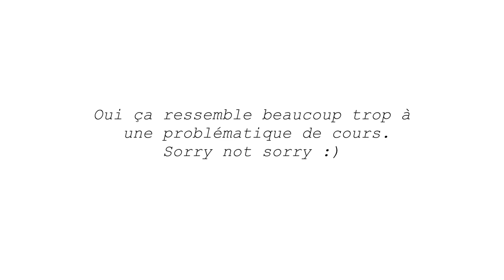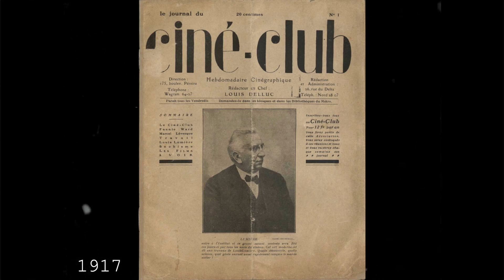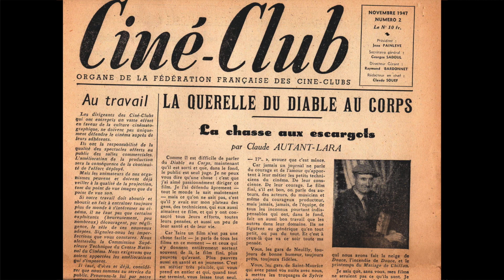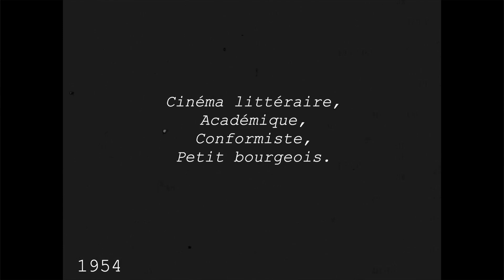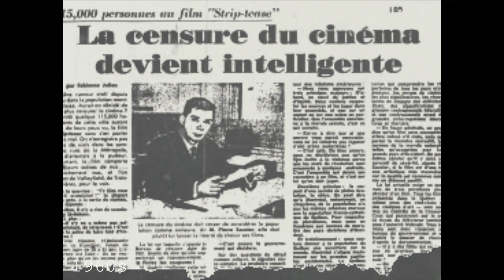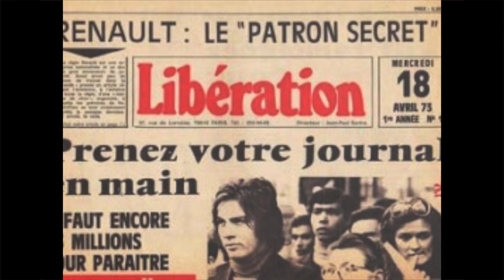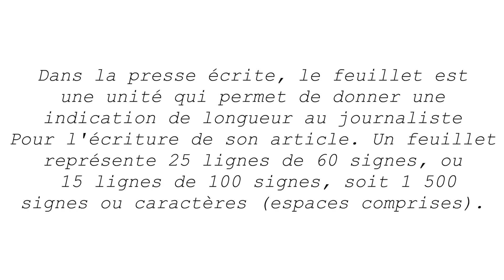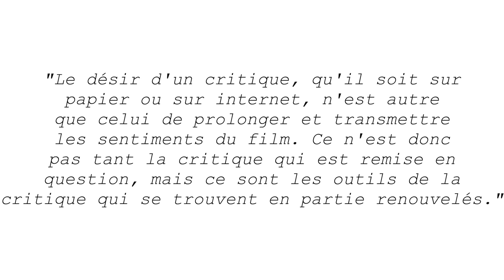Cinéma & Histoire #1 : La critique